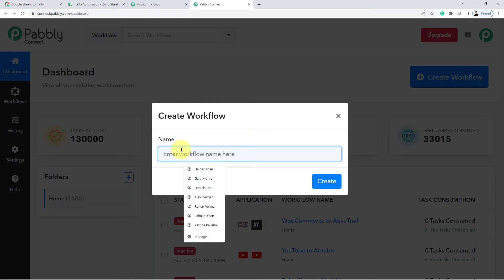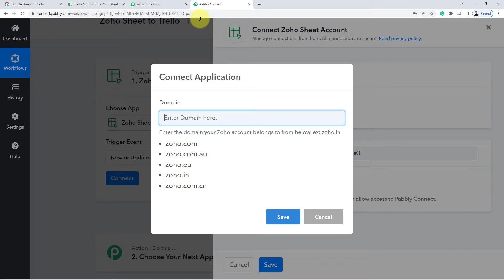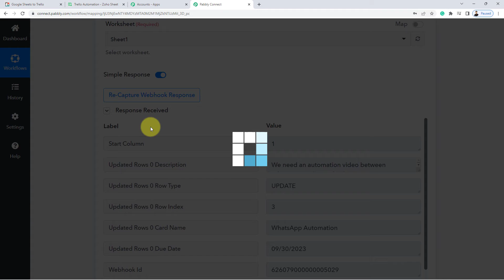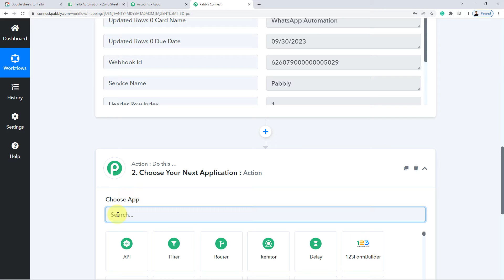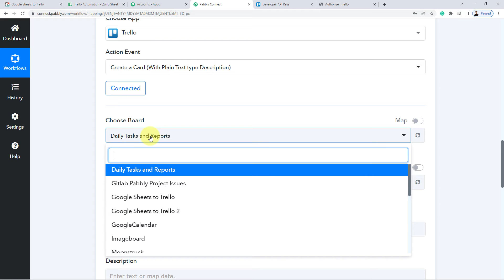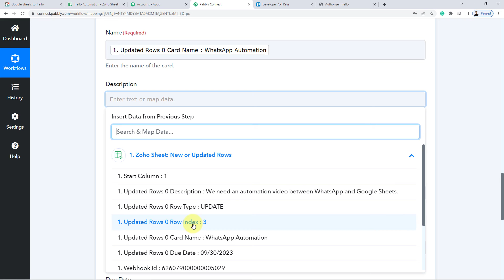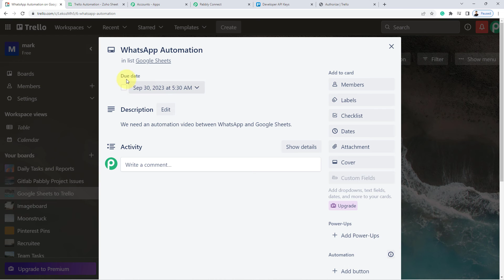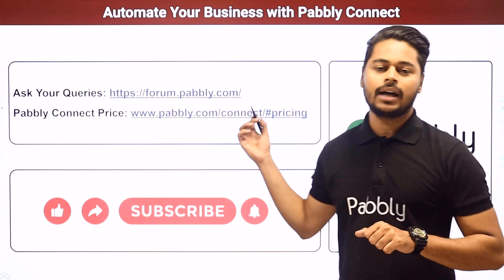How to Create Trello Cards from Zoho Sheet - Zoho Trello Integration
In this video, we will learn how to Automatically Create Trello Cards from Zoho Sheet | Zoho Sheet Trello Automation with the help of pabbly connect